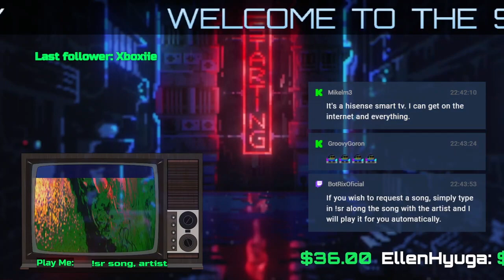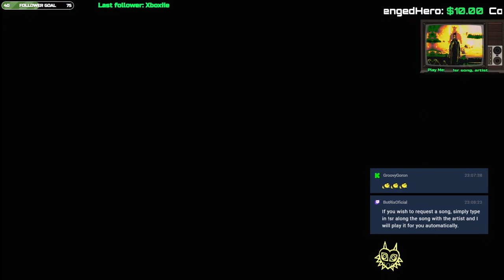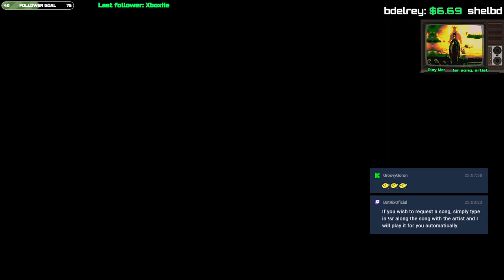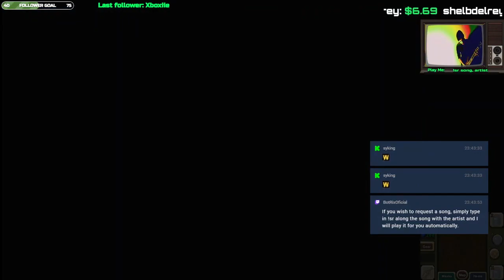Llama & Goron’s Journey for Lulu's What?!?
"Embark on a journey of epic proportions as our hero battles the forces of technology, wrestling with unruly streams and elusive song lyrics. Watch as they navigate the treacherous terrain of viewer interactions, engaging in deep philosophical discussions with the enigmatic Boxy about the profound topics of song requests, followers, and the art of stream categorization.

Feel the palpable excitement as our protagonist dreams of future streams, complete with a state-of-the-art camera setup. But beware, for the path is fraught with danger, as they grapple with the twin beasts of camera and audio equipment malfunctions.

Join in the camaraderie as our hero interacts with the legendary Michael, tweaking settings to reduce stream delay and engaging in scholarly discourse about death metal bands. Marvel at their mastery of TV settings, their finesse with song requests, and their skill in adjusting brightness for maximum visual impact.

Experience the thrill of live gaming as our speaker accidentally creates audio echoes, apologizes for sound levels that rival a rock concert, and discusses gaming and TV shows with the enthusiasm of a true connoisseur.

Delve into the world of professional gaming teams, anticipate the arrival of limited edition meals, and join in the speculation about the enigmatic JJ Abrams.

Immerse yourself in the rich tapestry of conversation as it weaves through song requests, Star Wars lore, and the comedic genius of Family Guy.

Finally, take a walk down memory lane as our speaker reminisces about past gaming experiences, particularly a Jackbox game filled with moments that will tickle your funny bone.

So, what are you waiting for? Dive in and join the adventure and as always thanks for letting me make you laugh! letmemakeyoulaugh 🚀"